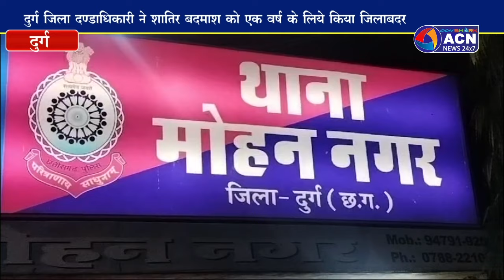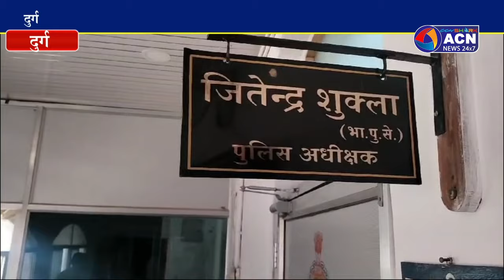दुर्ग पुलिस ने शातिर अपराधी संजय सिंह पर की जिला बदर की कार्यवाई